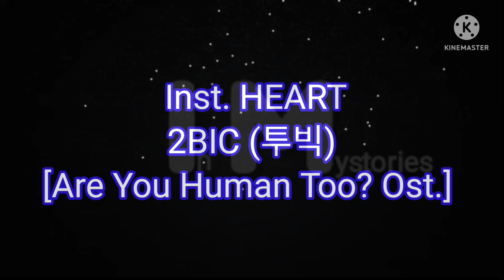(Instrumental) Heart (Are You Human Too? Ost.]